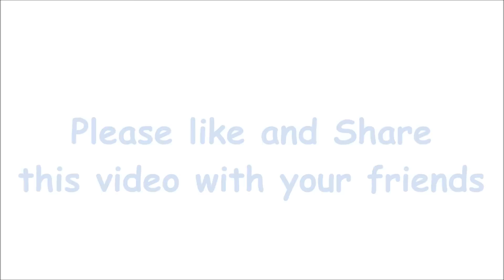How to Draw Angry Birds for Kids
How to Draw Angry Birds step by step easy

In this video we are going to learn how to draw a Angry Bird for kids. This is quite easy drawing and I am sure kids are going to enjoy minion drawing.

We tried our level best to draw in such a way that it will be easy to understand and you can follow easily.

This is my Social Profile Details, requesting you to let's meet on social platform and latest updates.